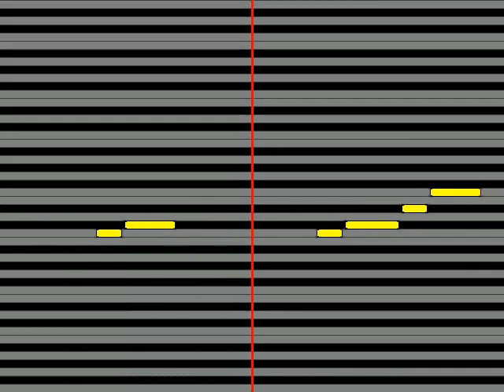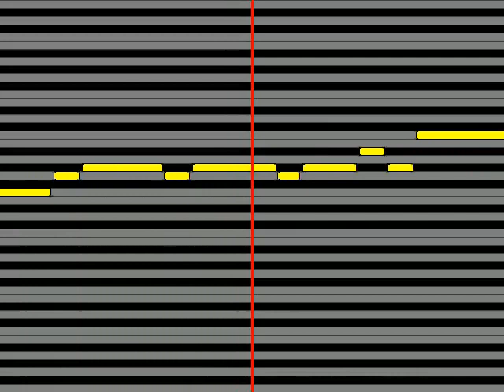【ガイドメロディ】 WAX 赤い糸